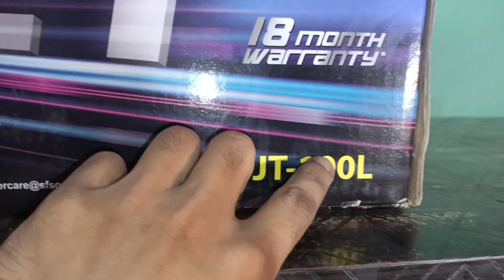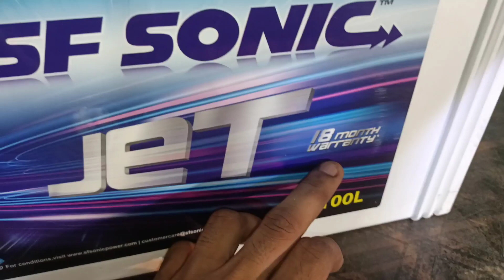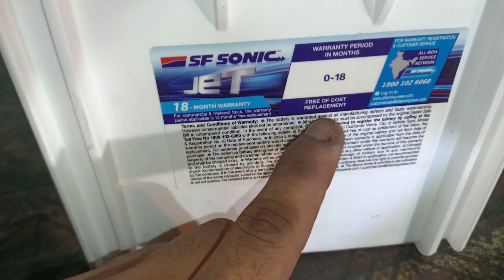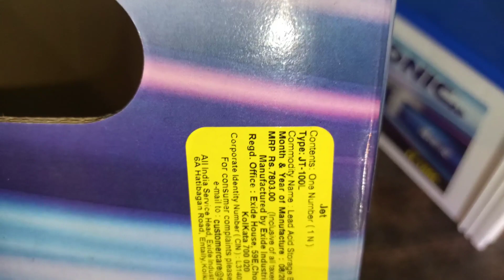ट्रैक्टर की पावरफुल बैटरी, Sf Sonic Best Battery For Tractor, क्या Sf Sonic Battery Exide है